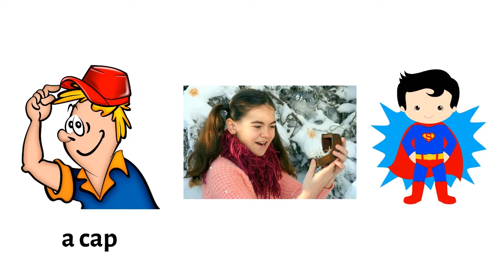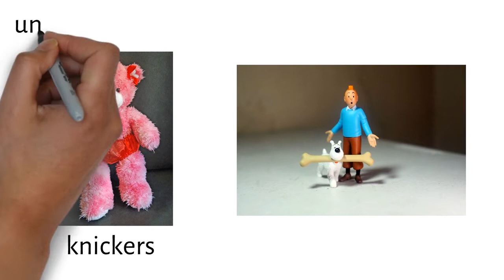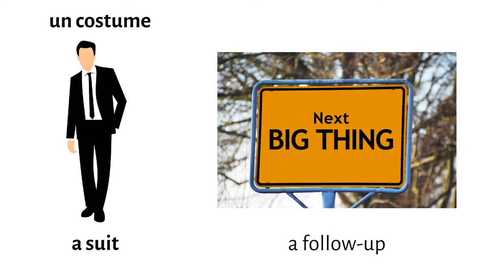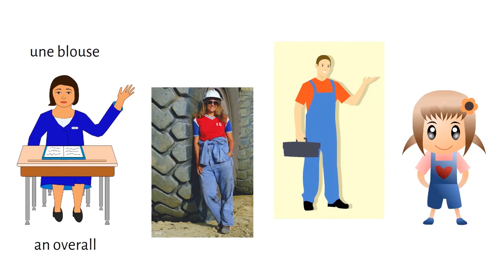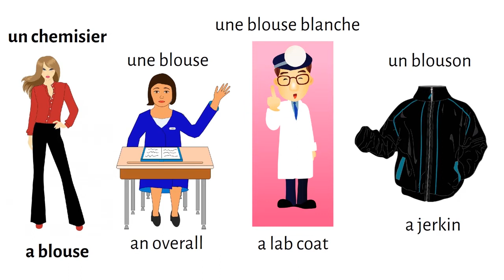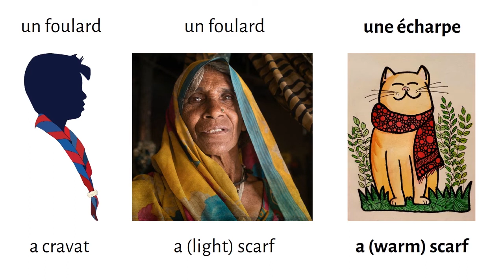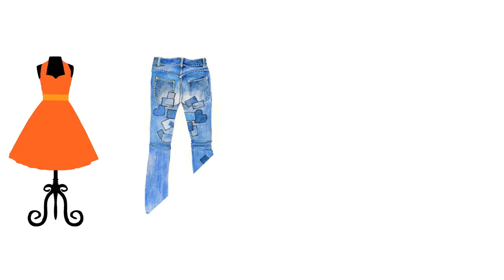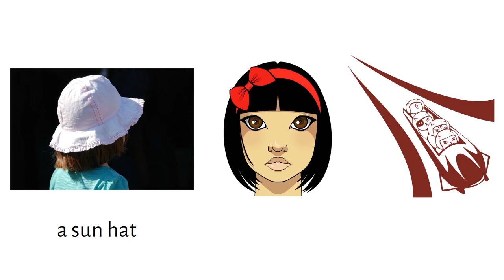English and French false friends in your wardrobe, don't get your knickers in a twist!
There are many false friends. To help you focus, I have highlighted in bold the clothes you are expected to know at level 2